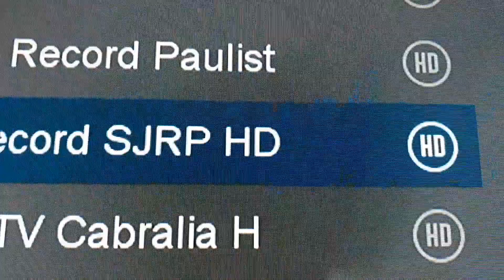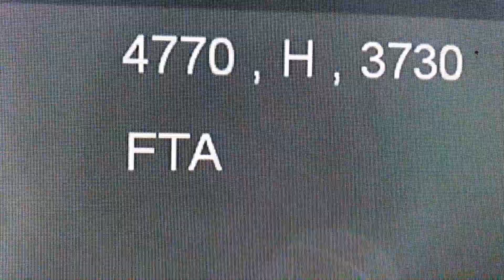satelite 65 1w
novos canais adicionado no satelite eutelsat 65.1w hoje 25/10/2022